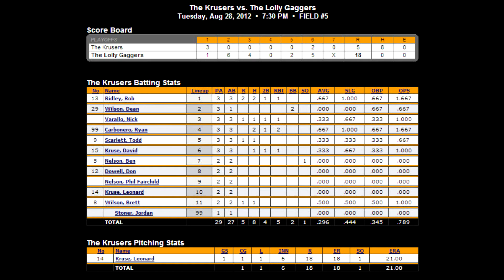Playoff game Summer 2012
This was the only inning where we showed spark. Was the 6th inning.